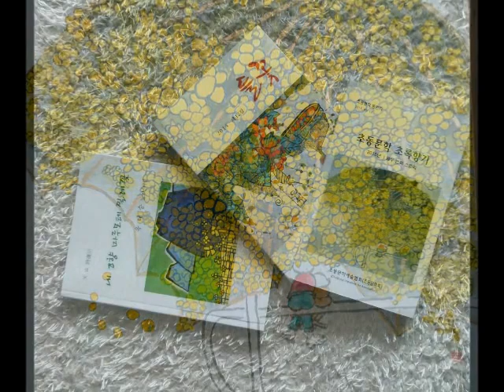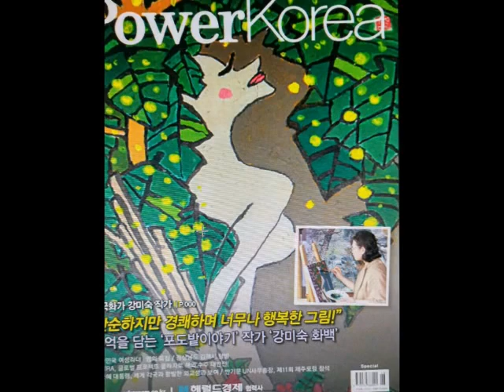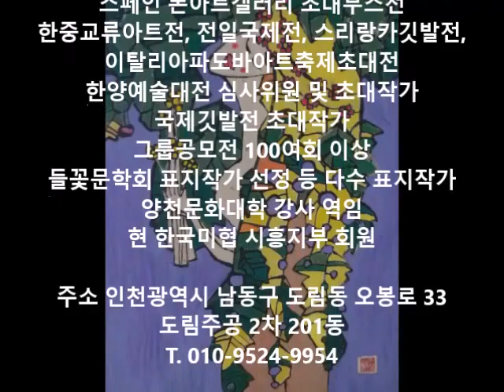Kang Mi - sook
강미숙 Kang Mi-sook
국내외 개인전 8회
인사동 하나로갤러리 루벤갤러리 미추홀갤러리 초대전 연정갤러리 초대전 시흥시청갤러리 초대전
스페인 폰아트갤러리 초대부스전
한중교류아트전, 전일국제전, 스리랑카깃발전, 이탈리아파도바아트축제초대전
한양예술대전 심사위원 및 초대작가
국제깃발전 초대작가
그룹공모전 100여회 이상
들꽃문학회 표지작가 선정 등 다수 표지작가
양천문화대학 강사 역임
현 한국미협 시흥지부 회원

주소 인천광역시 남동구 도림동 오봉로 33 도림주공 2차 201동
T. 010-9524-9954